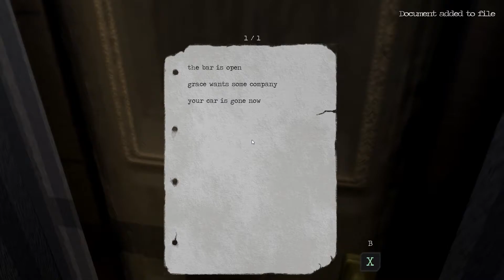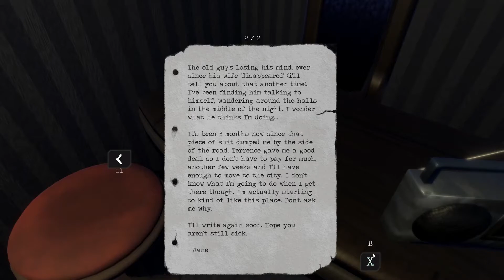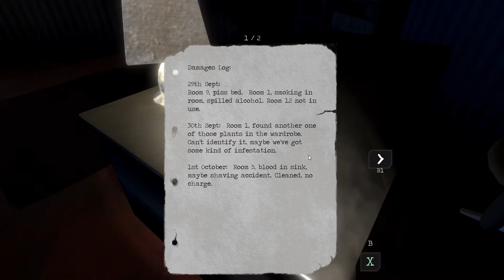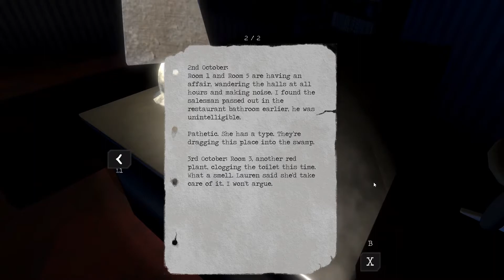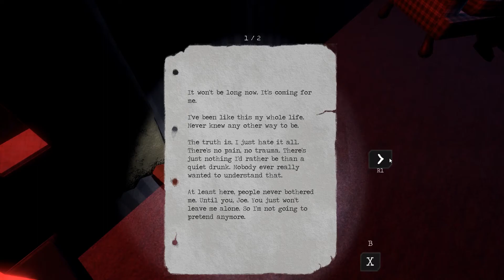Lonely Things || Indie Game Demo || DON'T STAY AT THIS HOTEL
★ Setup ★
Mic : Blue snowball
Operating System: Windows 10
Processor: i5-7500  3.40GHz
RAM: 16GB
Graphics Card: MSI Gaming GTX1060 6GB